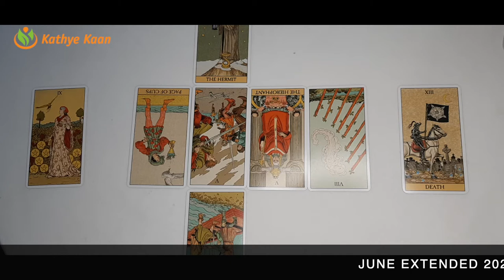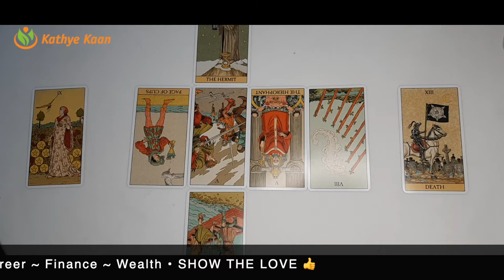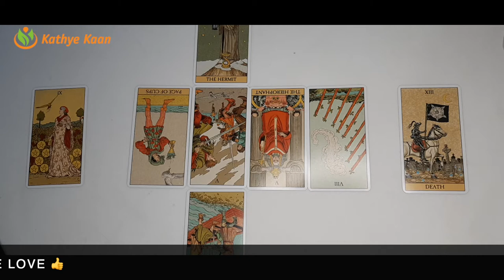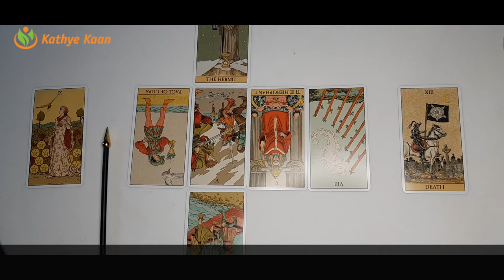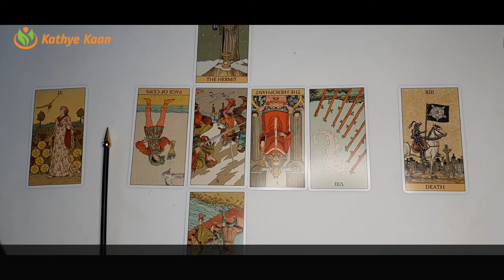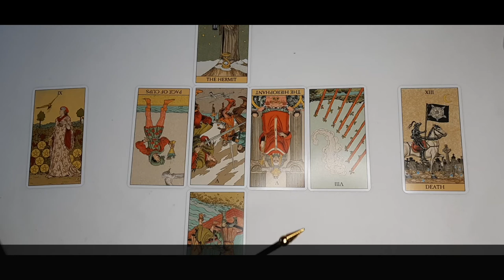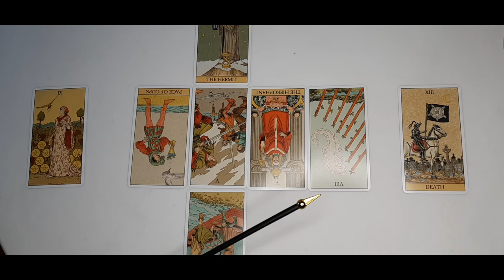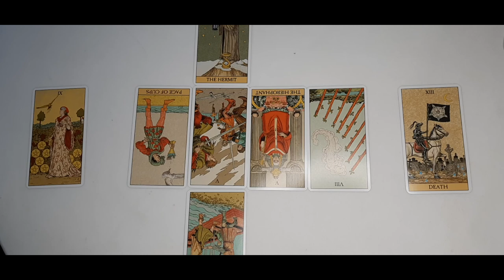LEO JUNE 2021🍀BUSINESS🗃 CAREER💼 FINANCE🤑 🧧MONTHLY MONEY TAROT HOROSCOPE READING💰🙏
Kathye